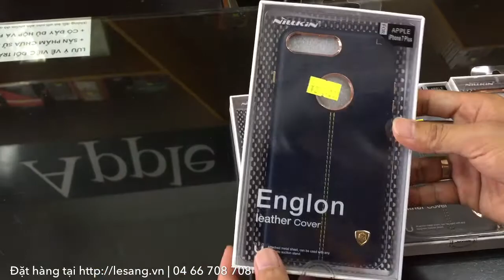LÊ SANG | Ốp lưng iphone 7 Plus Nillkin Englon bọc da tuyệt đẹp, sang trọng và bền bỉ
Ốp lưng iphone 7 Plus Nillkin Englon bọc da tuyệt đẹp và rất êm ái
 1 Mẫu ốp lưng khá độc đáo với chất liệu được làm từ da chứ không phải từ nhựa hay Silicon như đa số các mẫu ốp lưng khác. Dành cho ai đang tìm kiếm 1 sản phẩm mới lạ và cảm giác êm ái khi cầm trên tay.
 Sản phẩm chính hãng đến từ Nillkin: thương hiệu phụ kiện đã quá nổi tiếng tại Việt Nam. Hơn nữa đây là Series cao cấp của hãng nên bạn có thể an tâm về chất lượng.
Ốp lưng iphone 7 Plus Nillkin Englon bọc da cao cấp, sang trọng - 2
KIỂU DÁNG SANG TRỌNG:
 Ốp lưng iphone 7 Plus Nillkin Englon có 1 phong cách thiết kế sang trọng và đơn giản, không màu mè, trang trí, đơn thuần là 1 tấm da đẹp ở mặt lưng với 1 đường chỉ may đối xứng cách điệu làm điểm nhấn. Đơn giản nhưng vẫn rất đẹp.
 Mặt sau lưng có khoét hở Logo Apple để bạn có thể khoe được điện thoại của mình với viền xung quanh được xi mạ màu vàng rất đẹp.
 Các cạnh viền của Nillkin Englon được làm rất đẹp và khác biệt, hãng dùng da bo gấp thẳng vào bên trong chứ không dùng keo bôi phủ lên cho ốp lưng cảm giác liền mạch không bị ngắt quãng.
 Ốp còn khá mỏng và gọn với độ dầy chỉ khoảng 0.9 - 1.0mm với các góc được bo tròn mềm mại để bạn cầm trên tay không bị cấn và trông chiếc ốp lưng cũng gọn gàng hơn.
Ốp lưng iphone 7 Plus Nillkin Englon bọc da cao cấp, sang trọng - 3

BẢO VỆ TOÀN DIỆN:
Tất nhiên ốp lưng sẽ giúp bạn bảo vệ máy hiêu quả, chống xước cho thân máy, hạn chế tác động từ bên ngoài khi có va chạm.
 Cố định máy là 1 khung cứng cũng được lót da bên trong và lót nỉ ở dưới giúp giữ gìn điện thoại của bạn kỹ lưỡng hơn, bạn không lo việc khung cứng sẽ làm xước máy khi tháo lắp nữa. Phần khung này cũng có độ đàn hồi rất tốt để bạn tháo lắp máy dễ dàng hơn nhưng vẫn chắc chắc không bị lỏng lẻo như các mẫu bằng nhựa dẻo.
 Hơn thế phía đỉnh máy cũng được bo kín bảo vệ tốt hơn khi rơi rớt, đây là 1 điều rất ít ốp lưng khung cứng có được, phía đuôi máy để hở để bạn dễ dàng cắm tai nghe, các loại chân sạc dễ dàng.

HOÀN THIỆN TỈ MỈ
 Ốp lưng Nillkin Englon cho iphone 7 Plus sử dụng kết hợp công nghệ ép nhiệt hiện đại gia tăng độ bám chắc kết hợp chế tác thủ công truyền thống ở các góc bo mang đến cho bạn 1 sản phẩm hoàn thiện tốt hơn, các chi tiết được làm chính xác hơn.
 Lớp da được xử lý để có thể chống lại việc bám bẩn, bám vân tay và cho bạn cảm giác cầm êm ái chân thực như da trẻ con.
 Phím bấm được lót da bên trong bảo vệ ngay phím bấm của điện thoại và vẫn cho cảm giác bấm chân thực và khá nhẹ nhàng.
 Nillkin còn tích hợp bên trong ốp 1 mảnh kim loại nhỏ để bạn có thể sử dụng với đế hít nam châm trên xe hơi.

Sản phẩm chính hãng Nillkin, Made in China
Màu sắc  : Nâu da bò, Xanh, Đỏ và Đen.

LƯU Ý: - Lắp đúng cách để không làm xước, mòn da bên trong. Lắp máy vào khung cách đỉnh ốp khoảng 1-2cm rồi đấy từ từ máy lên. KHÔNG NÊN lắp tất cả các góc và bấm mạnh xuống như các ốp silicon hay nhựa khác.